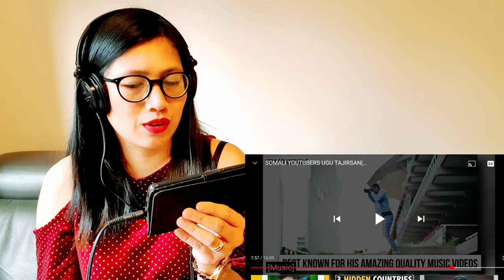RICHEST SOMALI YOUTUBERS - REACTION!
MABUHAY!

I'm EPS your filipina in the UK reactor 😊

In today's video is a reaction on
RICHEST SOMALI YOUTUBERS

PLEASE SUPPORT MY MEMBER/S YOUTUBE CHANNEL